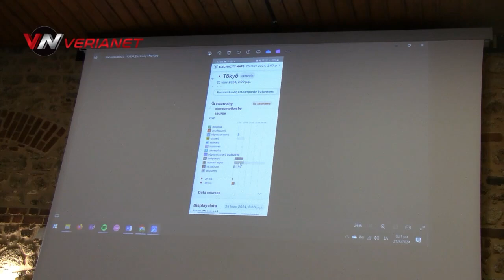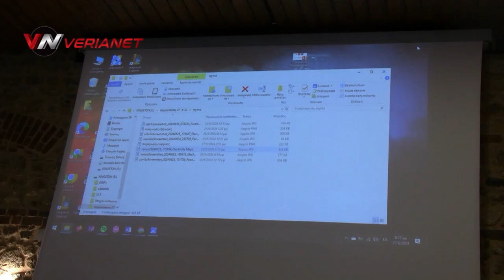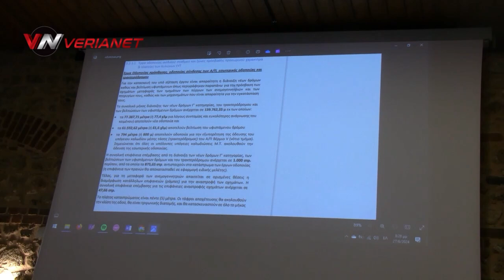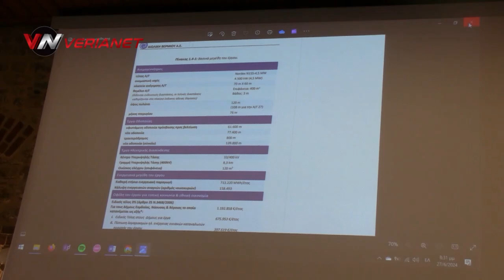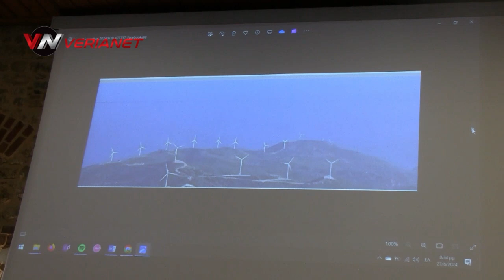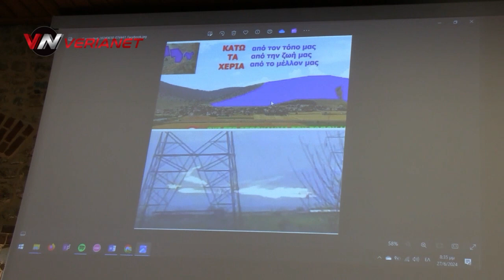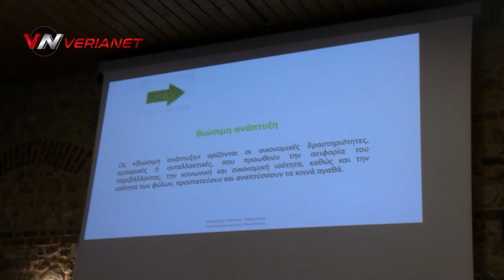Βέροια-«ΑΛΛΑΓΗ στην Περιφέρεια Κ. Μακεδονίας "Δρόμοι για τη Βιώσιμη ανάπτυξη στην Π Ε Ημαθίας"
Εκδήλωση με τίτλο “Δρόμοι για τη Βιώσιμη ανάπτυξη στην Π.Ε. Ημαθίας” πραγματοποίησε στη Βέροια η παράταξη «ΑΛΛΑΓΗ στην Περιφέρεια Κ. Μακεδονίας», το απόγευμα της Πέμπτης 27 Ιουνίου στην αίθουσα του Δημοτικού Συμβουλίου Βέροιας.

Στην ομιλία του ο επικεφαλής της παράταξης «Αλλαγή στην Περιφέρεια Κ. Μακεδονίας» Γιάννης Μυλόπουλος, παρουσίασε τα βασικά σημεία του προγράμματος όσον αφορά στην Οικονομική Ανάπτυξη, την Κοινωνική Συνοχή και το Περιβάλλον.

Τόνισε πως «Σήμερα στη δική μας περιφέρεια είναι πιο εύκολο να εξηγήσεις τι δεν είναι, παρά τι είναι Βιώσιμη Ανάπτυξη.

– Με κατεστραμμένα δάση και υποβαθμισμένα υδατικά συστήματα και οικοσυστήματα σε εποχή κλιματικής αλλαγής,

– χωρίς σύγχρονα έργα υποδομής και σύγχρονα εγγειοβελτιωτικά έργα,

– χωρίς Μέσα Μαζικής Μεταφοράς και Μέσα Σταθερής Τροχιάς,

– χωρίς σιδηρόδρομο και χωρίς σύνδεση με την υπόλοιπη Ελλάδα και την Ευρώπη, ούτε αγροτική, ούτε περιβαλλοντική, ούτε τουριστική ανάπτυξη μπορεί να υπάρξει.

Και κυρίως, Ανάπτυξη δεν μπορεί να υπάρξει με μια περιφερειακή αυτοδιοίκηση που υπηρετεί ιδιωτικά και όχι το δημόσιο συμφέρον.»

 Στην εκδήλωση μίλησαν επίσης:

Η Νίκη Καταραχιά, καθηγήτρια στο Πανεπιστήμιο Δυτικής Μακεδονίας, για το θέμα “Η ποιοτική εκπαίδευση δείκτης Βιώσιμης Ανάπτυξης στο κοινωνικοοικονομικό σύστημα της Ημαθίας”.

Ο Στέργιος Μποζίνης, Μεταλλειολόγος Μηχανικός ΕΜΠ π. Διευθυντής ανθρώπινου δυναμικού λιγνιτωρυχείων ΔΕΗ και μέλος της Κεντρικής Αντιπροσωπείας του ΤΕΕ για το ζήτημα “Απόψεις περί κλιματικής αλλαγής και τα αιολικά του Βερμίου”.

Ο Γιώργος Κολτσίδας, Συνεταιριστικός Υπάλληλος, για το θέμα “Αγροτικές καλλιέργειες, Άντληση υδάτων, κόστος παραγωγής ενέργειας, ανταγωνιστικότητα προϊόντος”.

Η Κυριακή Αδαμίδου, Συντονίστρια της παράταξης “ΑΛΛΑΓΗ στην Περιφέρεια Κ. Μακεδονίας” στην Ημαθία, για την “Ανάπτυξη της Ημαθίας μέσα από τον βιώσιμο πολιτιστικό Τουρισμό».

Σύντομη παρέμβαση έκανε ο Άγγελος Τόλκας, πρώην υφυπουργός και βουλευτής Ημαθίας και ο Πέτρος Τσαπαρόπουλος, Ιατρός καρδιολόγος μέλος της π. υποψήφιος βουλευτής Ημαθίας.